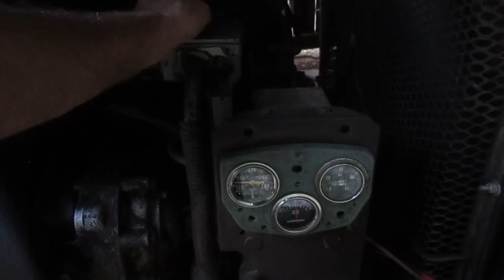At the sawmill but junk logs # 1206 NOT really worth sawing